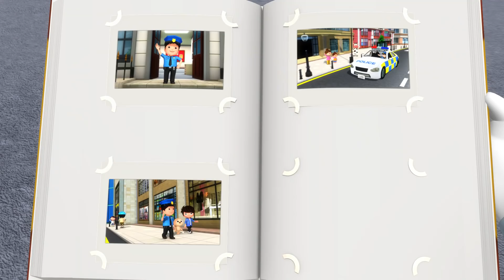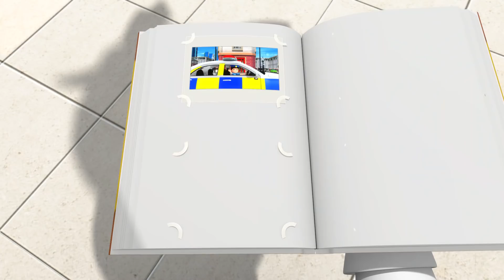I Don't Want To Say Thank You | Learning Manners for Kids | Little Baby Bum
Little boy
“No no no I don’t want to say thank You
I don’t have to

Daddy
[Tut Tut Tut] I think you do
It’s rude if you don’t say thank you

Little boy
I don’t need to”

Daddy
Well if that’s how it’s going to be
Maybe this belongs to me
I will give this back to you
If you can say thank you

Little boy
“Hmmmmm..”

Daddy
Come now – you know I’m right
When you say thank you
That’s polite
It’s good manners to say thank you
Give it a try I know you want to

Little Boy
“Daddy I’ll give it a go
Sorry I never said so
Thank you daddy. That felt nice!
[delighted gasp] I said it twice”

Enjoy the best Cartoon compilations from Little Baby Bum's Jacus, Mia and friends!